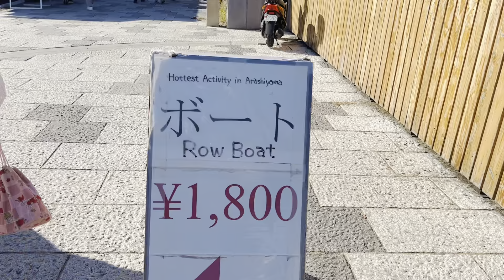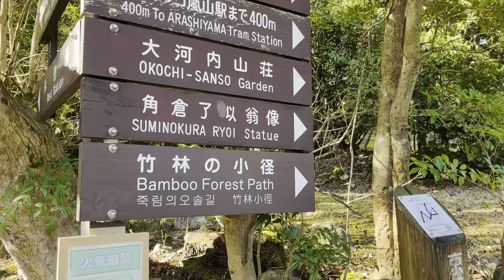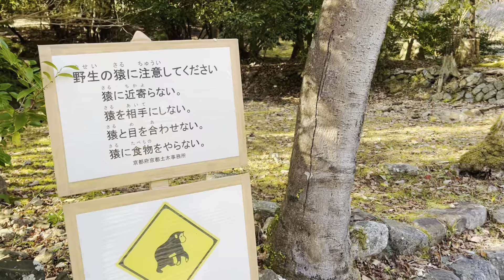เดินเล่น ชมใบไม้เปลี่ยนสีกลางซีซั่น ที่อาราชิยามะ เกียวโต 2023